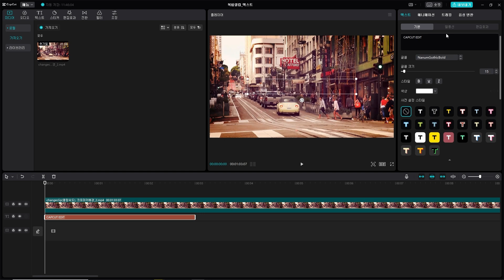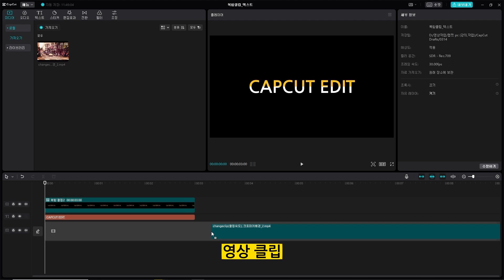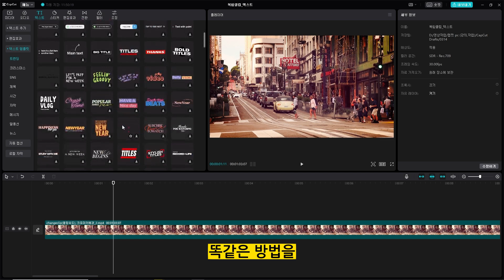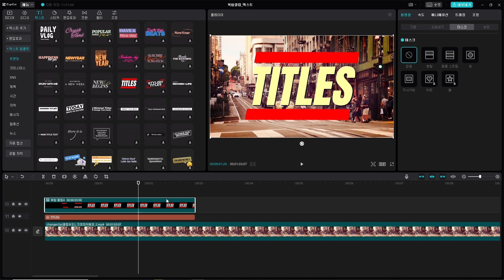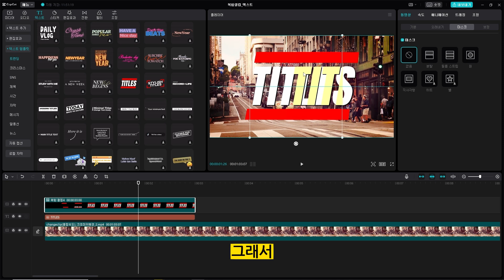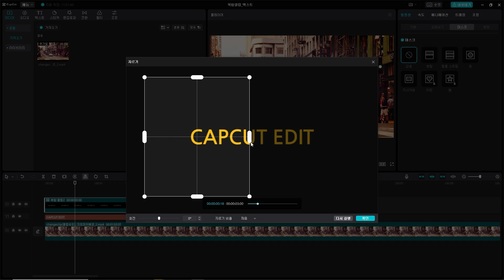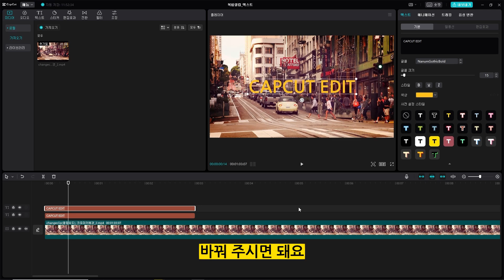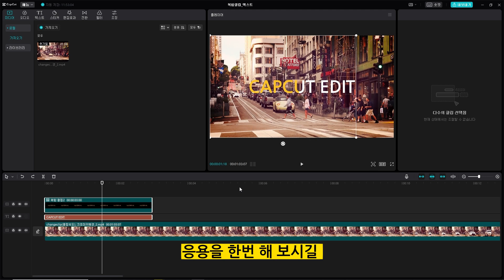캡컷 pc 영상 편집 강의 - 복합클립을 이용해서 위아래로 자막의 색을 다르게 하기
강의 문의

캡컷 pc에서 복합 클립을 활용해서 자막, 텍스트의 색을
위 아래 또는 좌우로 색을 다르게 하는 방법입니다.